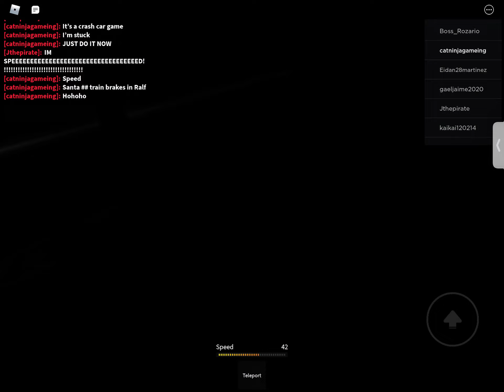The Amtrak crash with Santa Fe